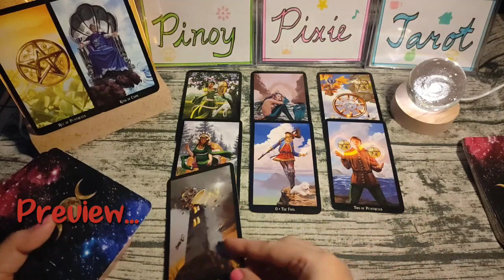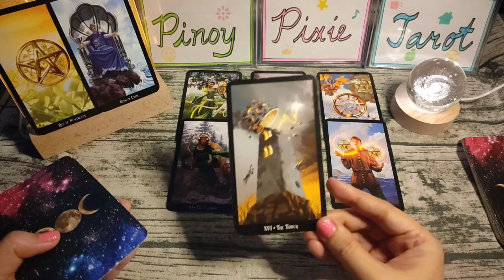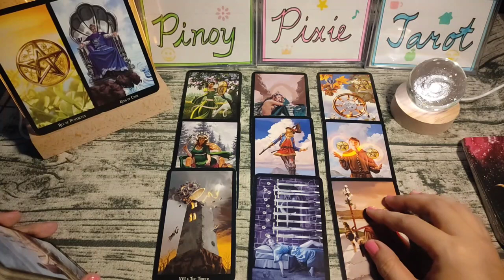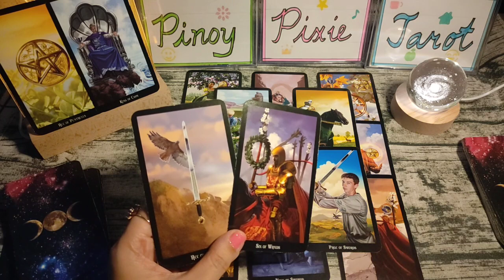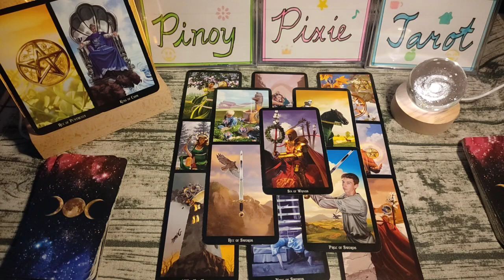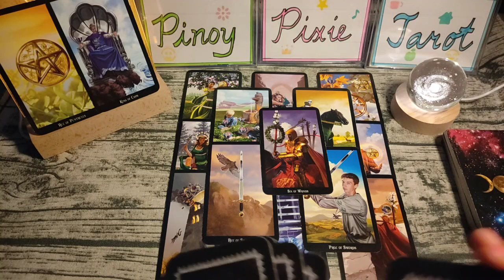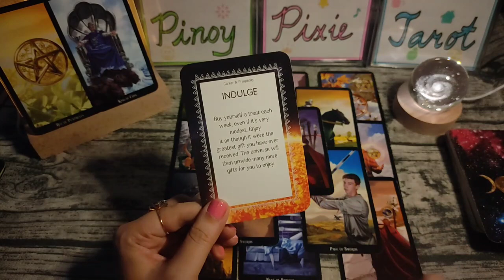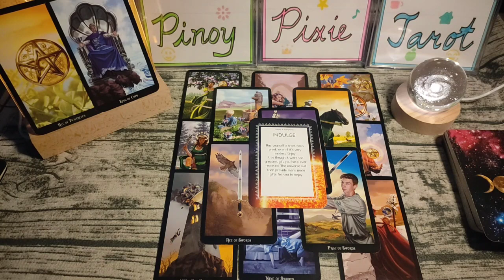Pisces - BAGONG SIMULA, BAGONG SWERTE☘️ - Money Kapalaran AUGUST 2023 - Tagalog Tarot Reading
Tagalog Tarot Reading / Kapalaran / Horoscope para sa Pisces!

Hi mga ka-pixie, eto ang monthly tarot reading para sa Pisces ngayong AUGUST 2023. Eto ay para sa inyong kabuhayan, pera o trabaho. Eto ay general reading lamang, pwedeng mag-resonate o hindi. Ang ibang readings ay maaaaring may negative message. Kung ayaw niong makarinig ng negative reading ay wag panoorin ang video.

pinoy horoscope
tagalog horoscope
kapalaran 2023
horoscope 2023